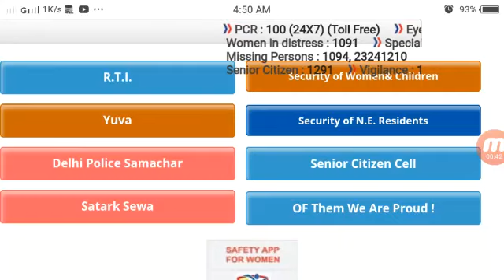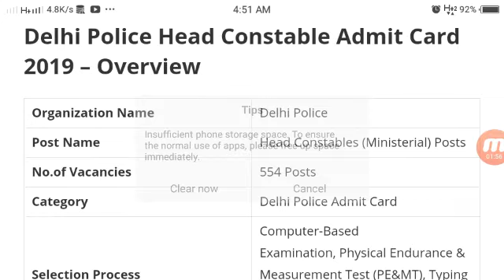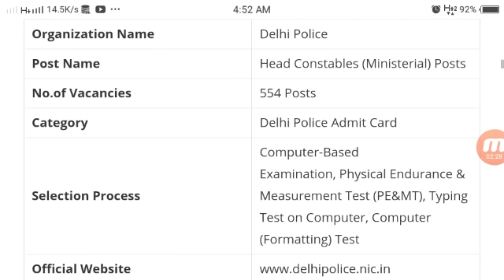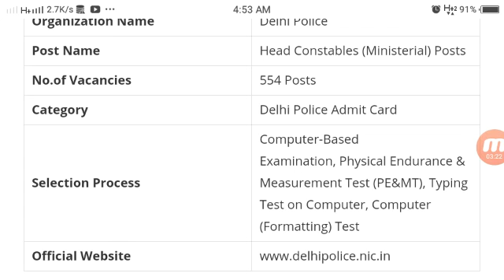DELHI POLICE HEAD CONSTABLE ADMIT CARD 2019 EXAM DATE CALL LETTER DOWNLOAD DELHIPOLICE.NIC.IN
DELHI POLICE HEAD CONSTABLE ADMIT CARD 2019
EXAM DATE CALL LETTER DOWNLOAD DELHIPOLIC dp admit card details

Get more information visit here √√√√√√

DELHI POLICE HEAD CONSTABLE ADMIT CARD 2019 DELHI POLICE HC MINISTERIAL EXAM DATE, CALL LETTER DOWNLOAD full details given below you visit now 👇👇👇👇

 DELHI POLICE HC MINISTERIAL EXAM DATE, CALL LETTER DOWNLOAD @DELHIPOLICE.NIC.IN.
Applicants Check Latest Notification for Delhi Police HC Exam Date & Delhi Police HC Ministerial Admit Card/Hall Ticket/Call Letter 2019.
We Provide on this Article Latest News About Delhi Police Admit Card 2019.
Recruitment of 554 Head Constables (Ministerial) Posts. Delhi Police Head Constable Online Exam Will be Organise December Month.
So Applicants Get Online DP HC Admit Card on November Month (Tentative). Delhi Police Head Constable CBT Call Letter Download Online on @delhipolice.nic.in. Candidates Using Your Application Number & DOB.
 Find Out Delhi Police HC Ministerial Call Letter.
and get information and view post admit card details here.
latest education job News click now